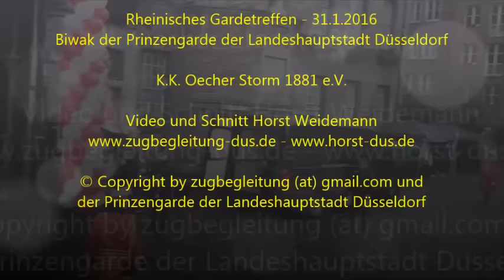2016 0131 Biwak V11 Prinzengarde LH Df K K Oecher Storm 1881 e V YT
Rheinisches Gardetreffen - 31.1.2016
Biwak der Prinzengarde der Landeshauptstadt Düsseldorf

Moderation Peter Sökefeld
KOMMANDANT DER PRINZENGARDE

K.K. Oecher Storm 1881 e.V.

© Copyright by zugbegleitung (at) gmail.com und
der Prinzengarde der Landeshauptstadt Düsseldorf